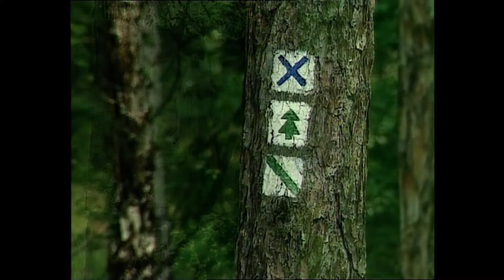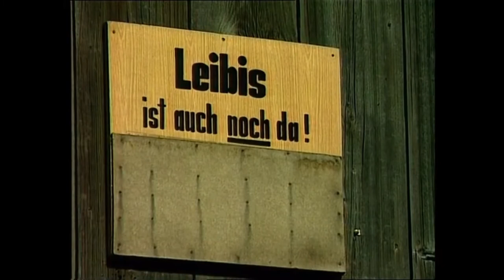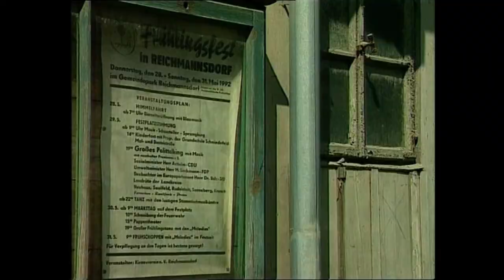Das grüne Herz - Beobachtungen aus Deutschlands Mitte 1994